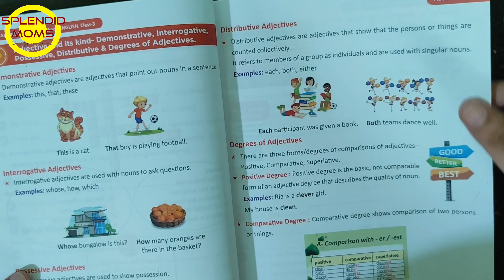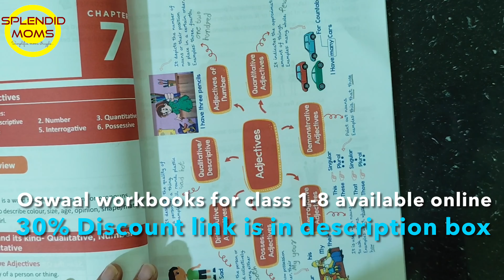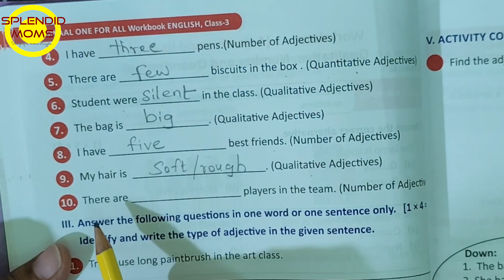Kinds of Adjectives in English Grammar || English Grammar Everyday Practice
What is the meaning of adjective
Types of Adjectives in English grammar
Kinds of adjectives in English grammar
How kind of adjectives are there in English grammar
Adjectives definition in English grammar
Adjectives practice
Adjectives worksheet
English grammar book
English workbook cbse